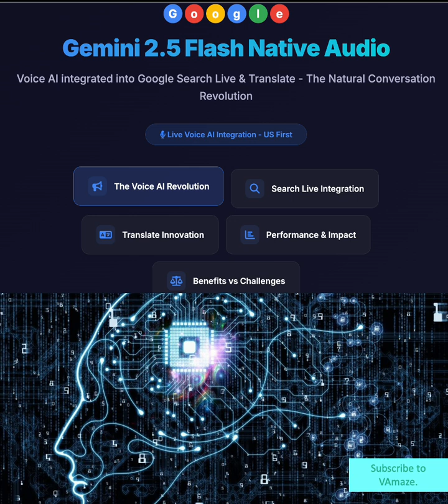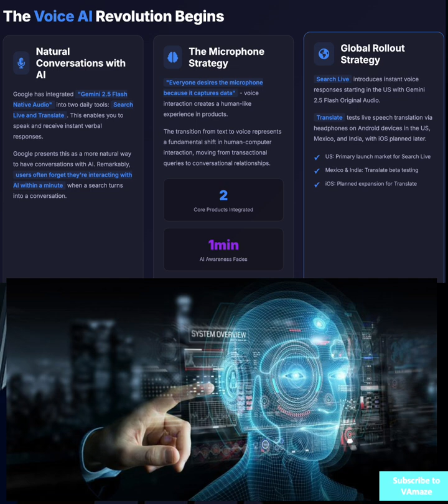Google's Voice AI Revolution: Gemini 2.5 Flash Audio Integration